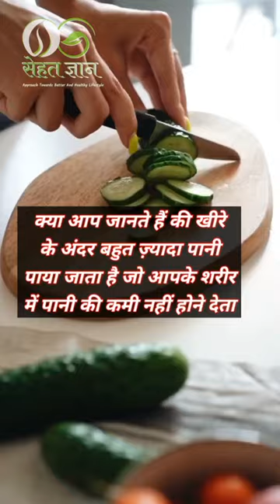Cucumber | short Cucumber viral